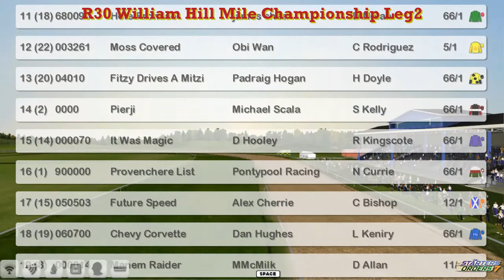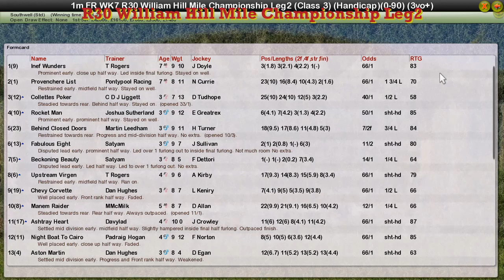FR WK7 R30 William Hill Mile Championship Leg2